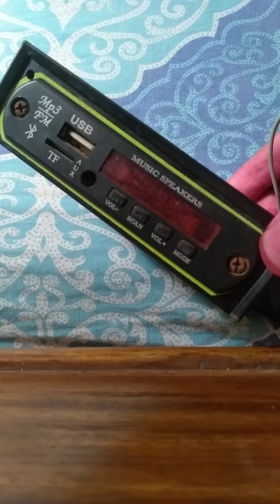music amplifier teardown